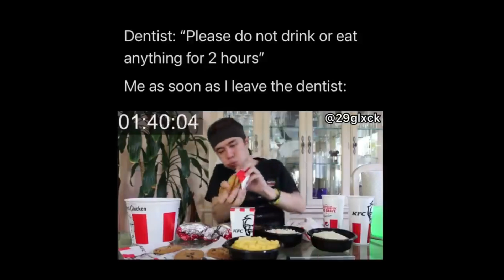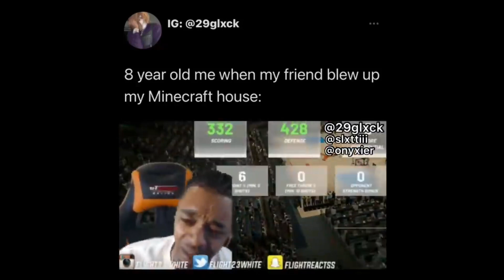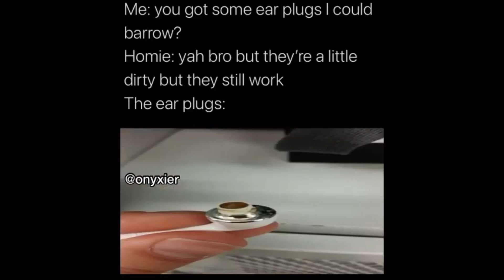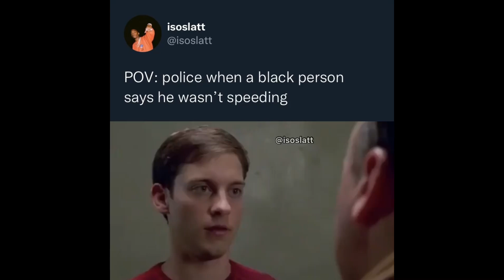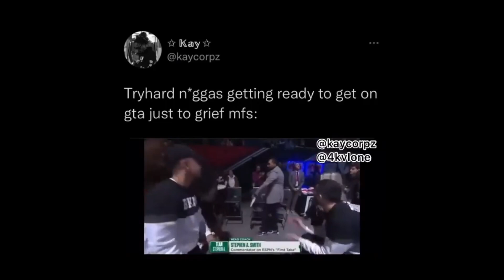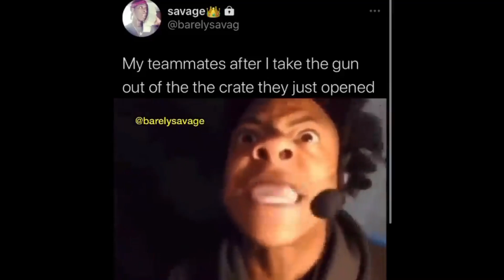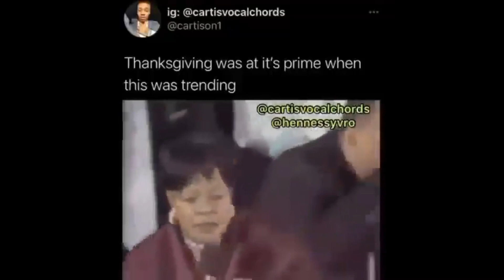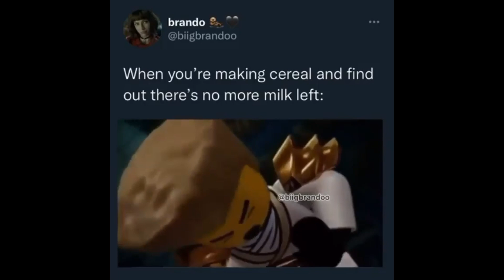Rap memes that made carti die lit (title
Be sure to follow everyone in this video